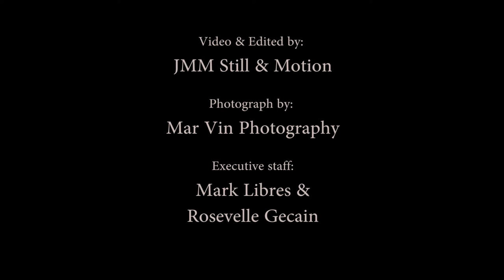John Gerard + Mary Kate (Engagement teaser video)